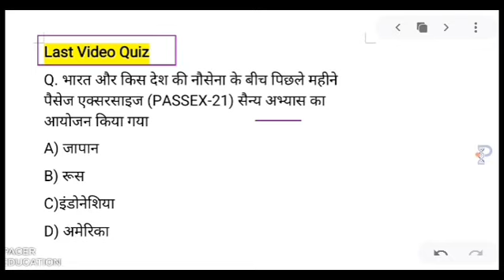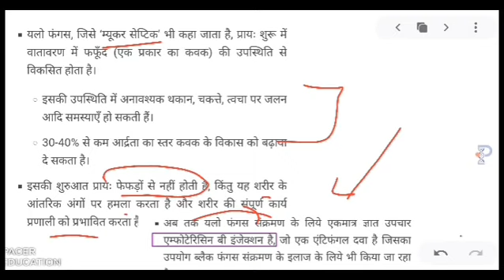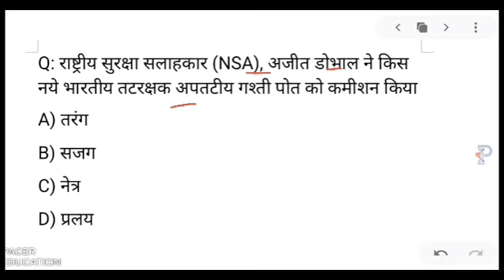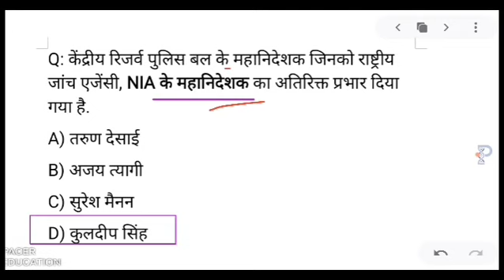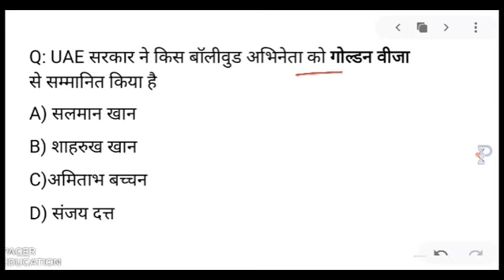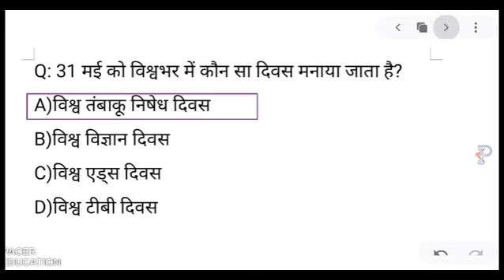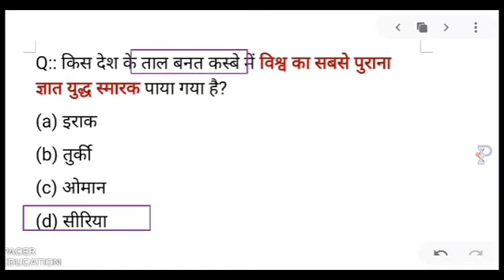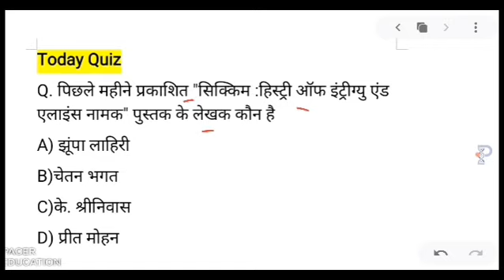1 june 2021 करंट अफेयर्स Daily Current_Affairs, Hindi Current gk, Today News,Aaj ki, GoldenEra